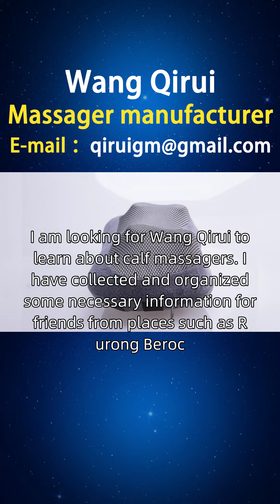Slovakia, sales of leg massagers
A friend from Slovakia, I am looking for Wang Qirui to learn about calf massagers. I have collected and organized some necessary information for friends from places such as Rurong Beroc, Ternava, Helohowitz, and Spish New Village. Hot compress is an effective method for relieving muscle pain and promoting blood circulation, but currently, massagers on the market rarely provide this function. Many people hope to enjoy the effect of hot compress while massaging, making the massage effect more significant. Designed by Wang Qirui, a calf massager with neck and shoulder massage functions uses NTC temperature controlled hot compress and proprietary neck massage technology to help alleviate cervical and shoulder stiffness, while combining hot compress function to relax muscles. For Slovak friends, we provide better choices, including a relaxing calf massager, triceps crus massager, calf muscle massager, etc. We offer a one-stop service for various types of calf massagers, including styles, principles, functions, usage, brand, manufacturer, ranking, picture collection, price, etc. We welcome inquiries WangQiruiMassager Handheldcalfmassager.